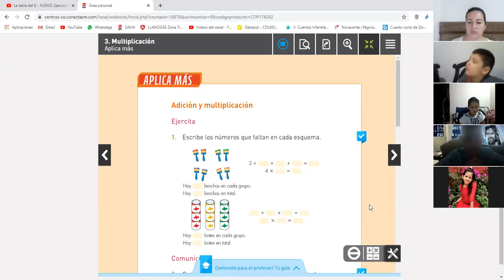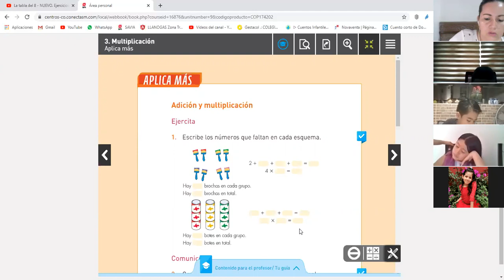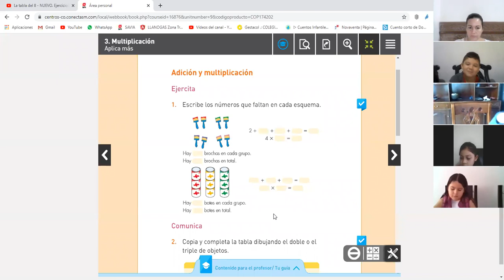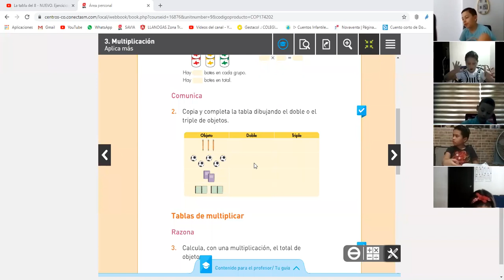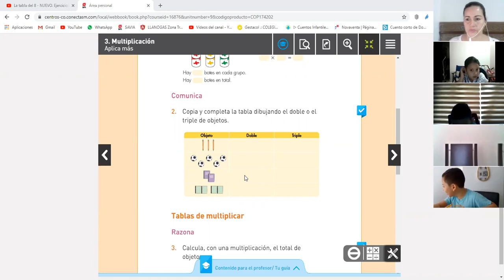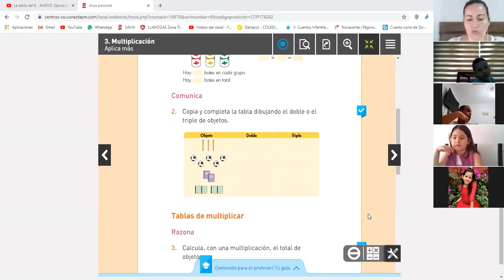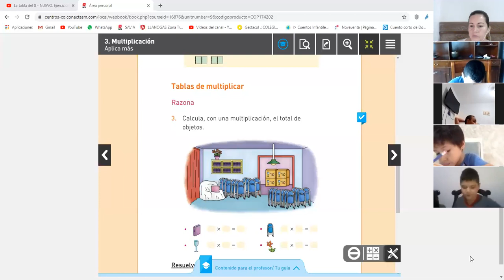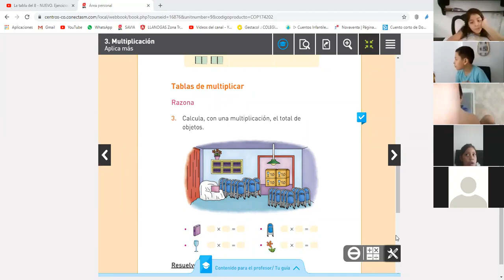CLASE 25 JUNIO 2° RETROALIMENTACION MATEMÁTICAS